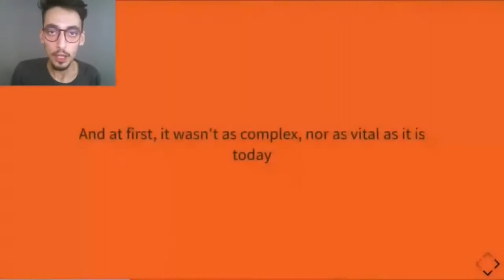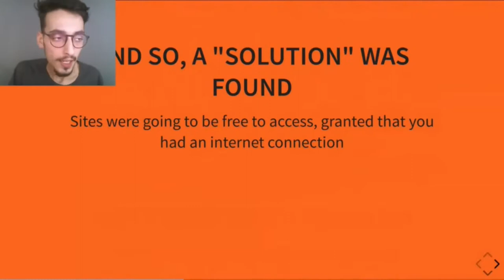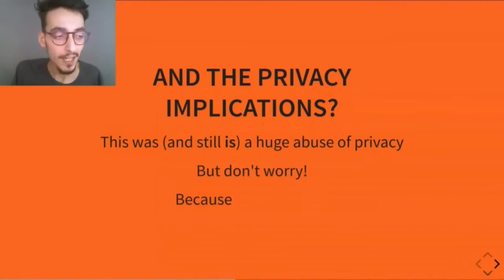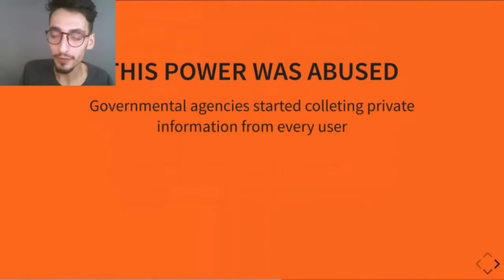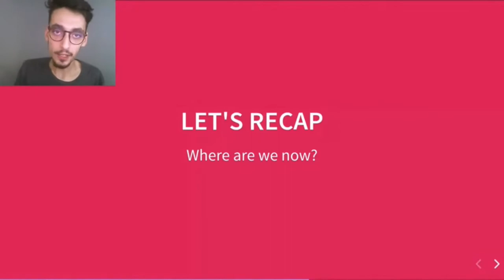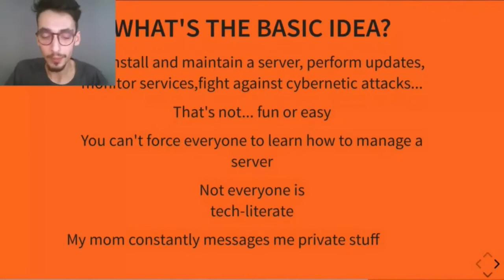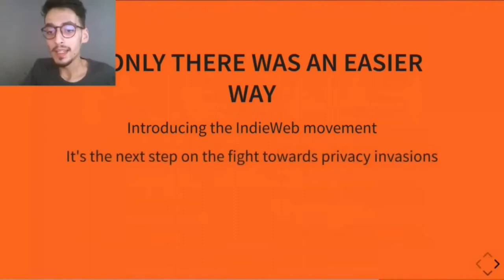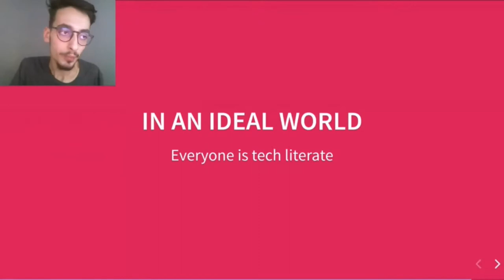How IndieWeb can help break free from big tech - Boris Budini [Talk]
Boris Budini [Talk]-
How IndieWeb can help break free from big tech

Over the years, big tech has been silently taking over our data control. Should we just give up the fight? Or can we still break free? IndieWeb seems like one of the solutions. But what is it about? How deep does our privacy invasion go? Time to find out!